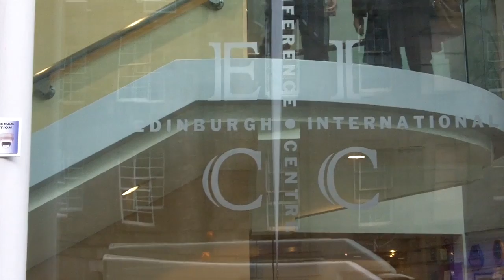Forum mondiale sul capitale naturale, Edimburgo 2013. Intervista Antonio Tricarico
21 Novembre 2013 -- Edimburgo. Vari attivisti accorsi da tutta l'Europa, tra cui anche gli italiani di Re:Common hanno inscenato una protesta in occasione dell'apertura dei lavori del primo forum mondiale sul Capitale Naturale. Il meeting rappresenta un ulteriore passo verso la privatizzazione della natura tramite l'assegnazione di un valore finanziario nei suoi confronti. Nel video l'intervista di Antonio Tricarico